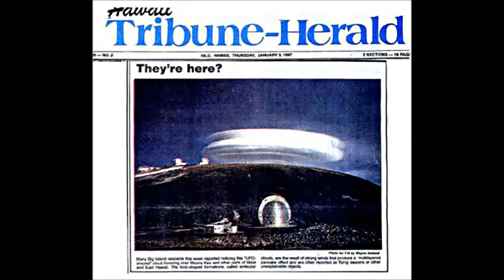LENTICULAR CLOUDS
Lenticular clouds, technically known as altocumulus standing lenticularis, are stationary lens-shaped clouds that form at high altitudes, normally aligned at right-angles to the wind direction.
Lenticular clouds have been mistaken for UFOs (or "visual cover" for UFOs) because these clouds have a characteristic lens appearance & smooth saucer-like shape.
    The Native Americans believed that THE HOME OF THE KACHINAS WAS ON TOP OF A MOUNTAIN WHERE THERE WERE GREAT CLOUD FORMATIONS. Today we know that UFO’s often hide in what we call LENTICULAR CLOUDS, which are cloud formations that seem to be produced to conceal the ships from the visible eye spectrum. Real lenticular clouds move with the rest of the clouds. Whereas the UFO clouds don’t- often sitting 5 hours in 1 place.
  "WE COME AS CLOUDS TO BLESS THE HOPI PEOPLE" is a quote passed from generation to generation.
  Early DΑΚΟΤΑ stories speak of the TΙΥΑΜΙ home of the ANCESTORS as being the PLEIADES. the Pleiades rise with the sun in May & when you die your spirit returns south to the 7 sisters.
  They believe that Mythic Mountain is actually the home of the Kachinas. This mountain top is a sacred1.
  Being the home of the kachina spirits it is the place where all of the large mythic beings they honor in their rituals land.

  Music on this video: Lustre - Like Flower of Gold.